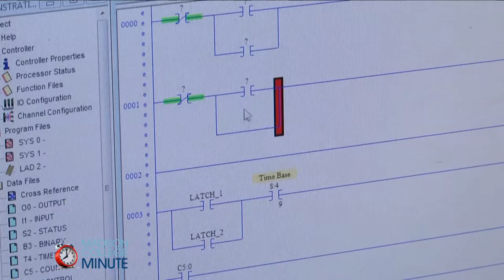Guaranteed Job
Madison College’s Industrial Maintenance program has a 100 percent job placement rate.